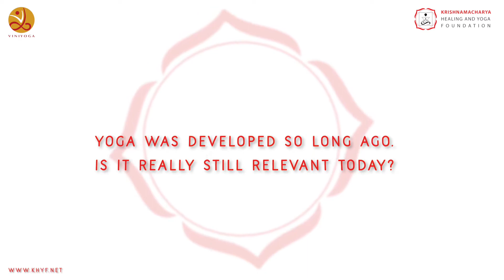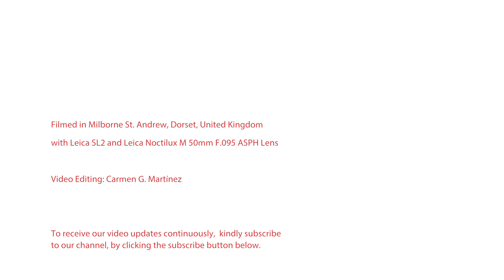Viniyoga® FAQ | 186 | Yoga was developed so long ago. Is it really still relevant today?